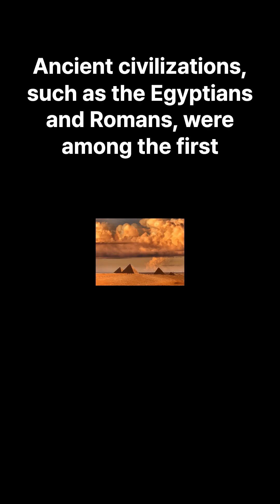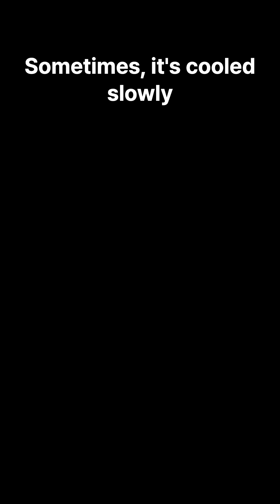How Sand Becomes Glass The Fascinating Transformation!